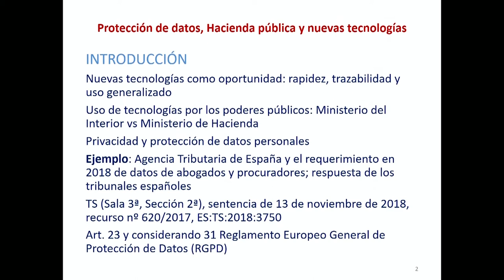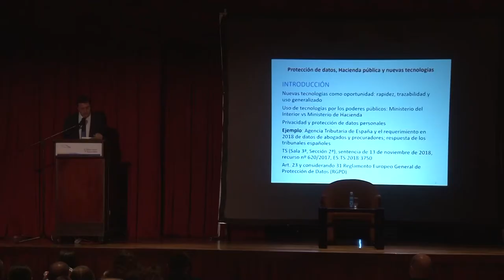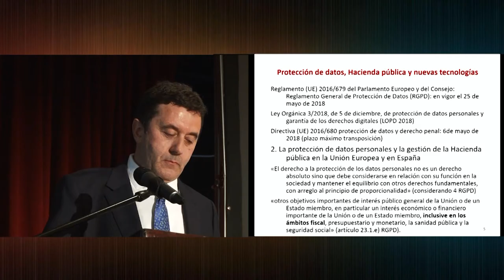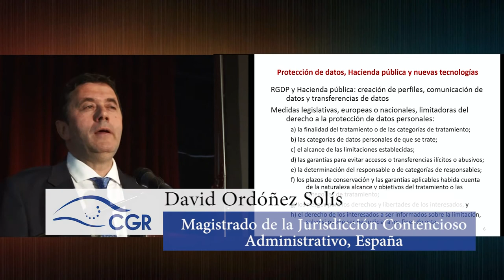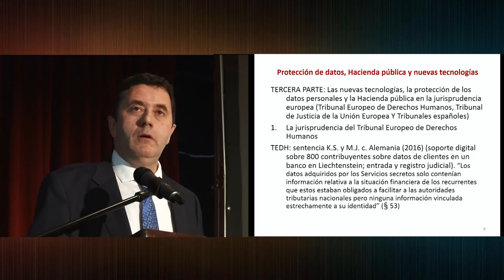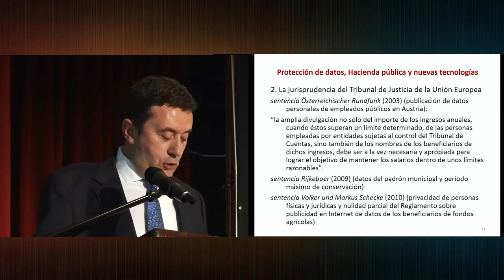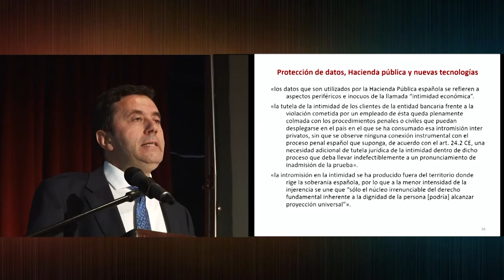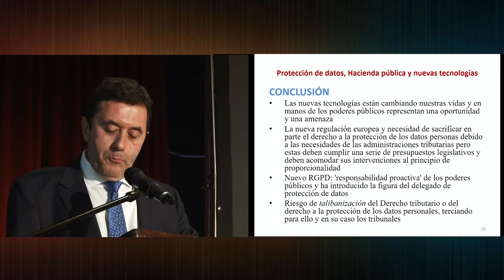Desafíos del derecho administrativo, como instrumento para la satisfacción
La Contraloría General de la República comparte la primera conferencia plenaria del primer día del IV Congreso sobre el Régimen Jurídico de la Hacienda Pública, denominada “Desafíos del derecho administrativo, como instrumento para la satisfacción de los servicios de los ciudadanos, frente a las nuevas tecnologías”